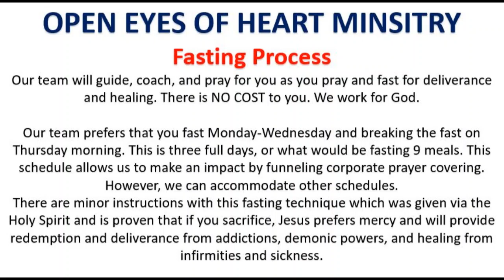Do You Have the Key to Escape?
Bible Study:
Isaiah 65:2
1 Corinthians 2:14
1 Corinthians 3:18-20
1 Corinthians Chapters 1-3
John 11:9-109
Ephesians 5:14
1 John 1:6
James 1:12-15
James 1:23
James 1:26
Romans 6:6-7
Romans 6:20-23
2 Cor. 5:7
2 Cor. 5:17-18
2 Cor. 5:21
Galatians 2:20
**If you're not fasting weekly then you're not being sanctified.**
Isaiah 65:17-25 (The elect or Chosen)

Gifts, Offerings, and Tithes. If you feel it upon your heart to support Open Eyes of Heart you can give in the below ways.